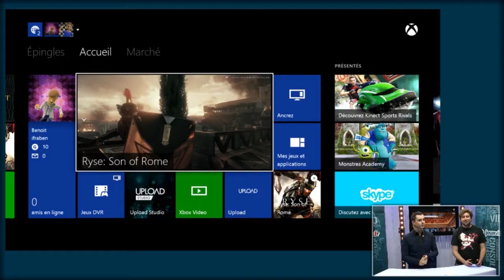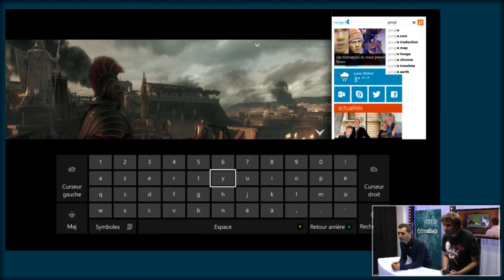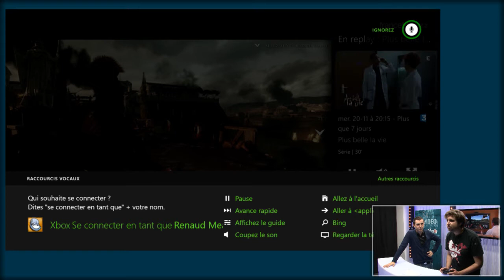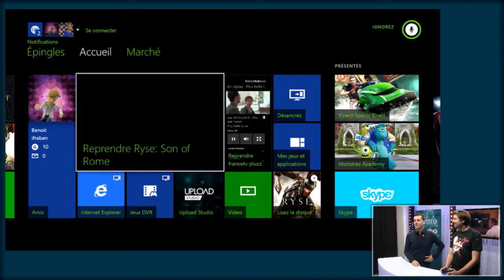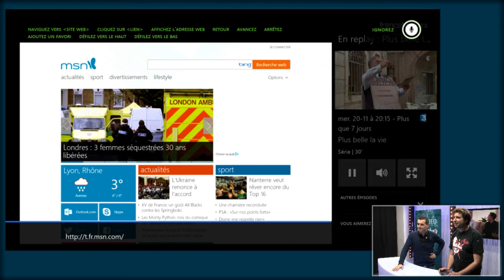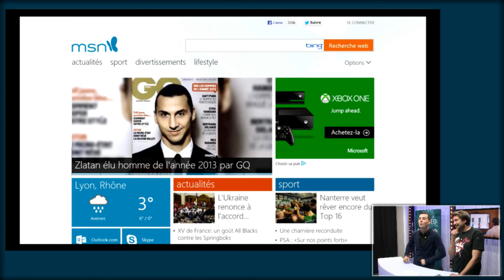Xbox One : Comment jouer et regarder une vidéo en même temps ?